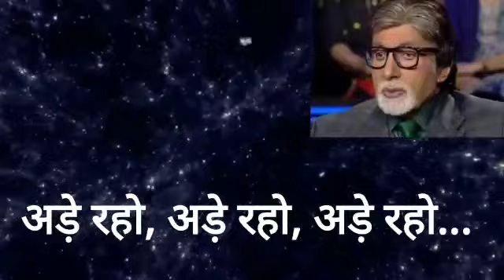Amitabh Bachan ki yaadgar kavita adey raho//learntoexcel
amitabhbacchan